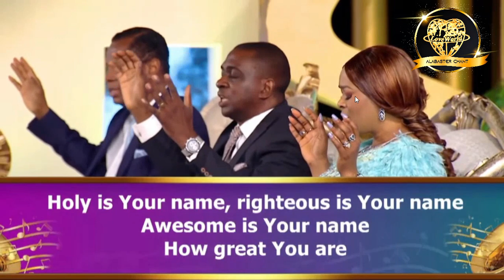Loveworld Singers & Sophiya - How great is our God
7 Days Global Prayer & Fasting Jan 2023
Song: How great is our God
Artist: Loveworld Singers featuring Sophiya